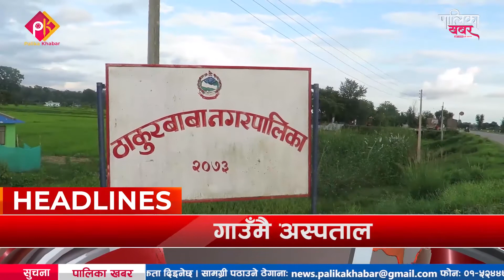असोज २५ :पालिका खबरको मुल खबर । अहिले ६ देखि ७ बजेसम्म एभिन्युज टिभीमा हेर्नुस है ! Palika Khabar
TV : Everyday 6:00-7:00PM and 03:00-04:00PM @Avenues TV
फोन नं.: ९७७–१–५२४४७७६
मोबाईल : ९८५१०७६६१५